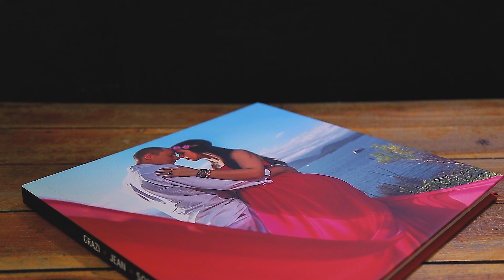Lindo Álbum Fotográfico de Gestante 30x60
4 Motivos para Investir no Álbum 😍

1º Além do álbum ser muito lindo ele não pode faltar pois ele representa os melhores momentos do seu ensaio.

2º Na maioria das vezes, ver as fotos do seu ensaio é algo de extrema importâncias para pessoas mais velhas, como avós e bisavós, que ainda não se dão muito bem com meios tecnológicos.

3º As mamães normalmente recebem muitas visitas em casa (ou vão visitar os amigos e familiares) e com um álbum físico em mãos é muito mais fácil mostrar as fotografias do que preparar outro equipamento, como televisão ou computador.

4º Na confecção do álbum, serão escolhidas as melhores fotos, as imagens vão “conversar” entre si, formando um belo mosaico que conta a história do seu ensaio etapa a etapa além disso, o papel fotográfico especial valoriza suas imagens, deixando as cores mais bonitas.

Fotografia e Filmagem: Wilson Hawks.

Local: Pouso Alegre - MG / Brasil.

Álbum: Encadernadora Canaan.